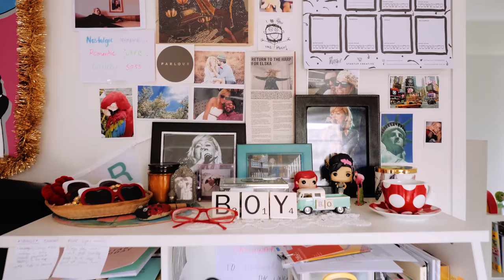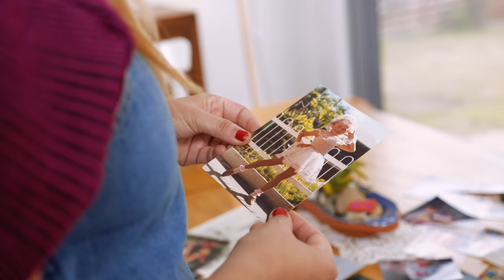ELSKA - Heart + Harp - Official trailer [2018]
'HEART + HARP' - release date 29 September 2018